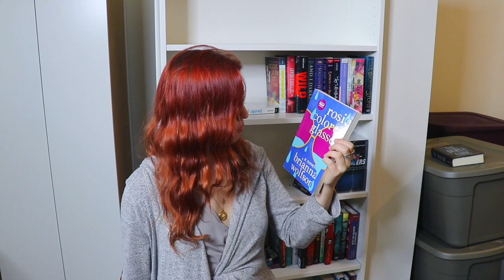BYE BYE BOOKS | My Final Unhaul!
Wow! This has been a journey! I totally konmari'd my bookshelves before moving house and this was the outcome! Ill be donating these books to two local libraries.

P O  B O X:
Sasha Alsberg
PMB 114
825 Waukegan Rd. A8